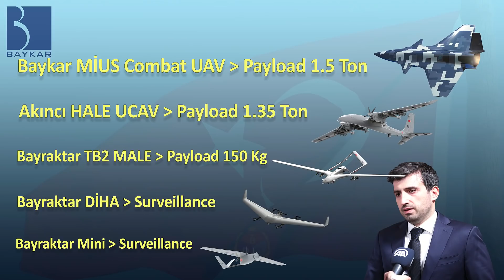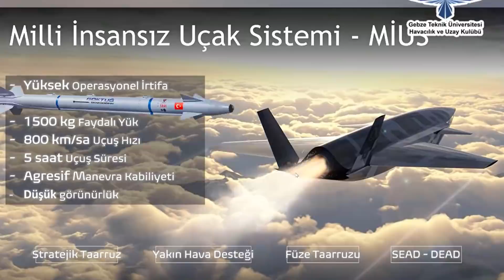শত্রুর নতুন আতংকঃ তুর্কী স্টিলথ ড্রোন MIUS UCAV | Bayraktar MİUS Combat Drone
Upcoming Turkish Stealth Unmanned Combat Aerial Vehicle (UCAV) Baykar MİUS:
Baykar Technologies releases conceptual design images of aircraft system for 1st time. A Turkish defense firm on Tuesday released images of its conceptual design for an unmanned combat aircraft system. The images were released by the company, Baykar, on the first day in Turkey of the Muslim holiday of Eid al-Adha, or the Festival of the Sacrifice. "We wish our nation and the entire Islamic world a healthy and happy Eid al-Adha," the manufacturer said on Twitter. Baykar, established in 1984, produces armed and non-armed drones, control systems, simulators, and avionics systems.

The Baykar MİUS (Muharip İnsansız Uçak Sistemi: Unmanned Combat Aircraft System) is a Turkish combat drone project developed by the Baykar company. The MİUS will probably be equipped with a Ukrainian Ivchenko-Progress AI-25 propulsion engine (Tusaş Engine Industries would also work on a local turbojet, the TF-6000), and will be able to take off and land on the future LHD TCG Anadolu (Turkey will then become one of the few countries to deploy combat drones from an aircraft carrier) alongside the Bayraktar TB3. It will be stealthy, fly at 40,000 ft. altitude with a payload of 1.5 ton, up to 5 hours of flight time, at a cruising speed of 0.8 Mach and at a maximum speed of 1 Mach; the communication will be in SATCOM. It can be equipped with air-to-air missiles, high-payload precision bombs and cruise missiles. It will be able to conduct operations autonomously thanks to artificial intelligence functions and to fly with existing F-16s and, later, with the future TAI TFX.

/ FB Inbox

Chapters:
0:00 Intro
0:55 MİUS Saga
2:04 MİUS Specification
3:12 Payloads & Armaments
13:52 MİUS: A Game Changer